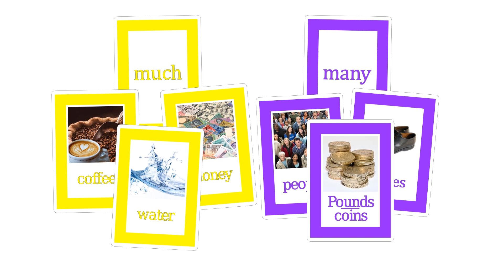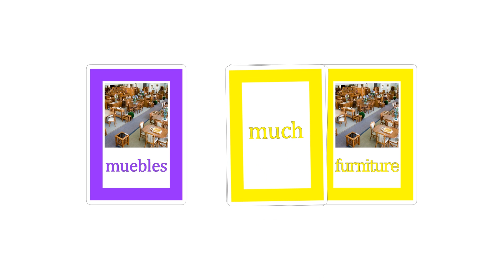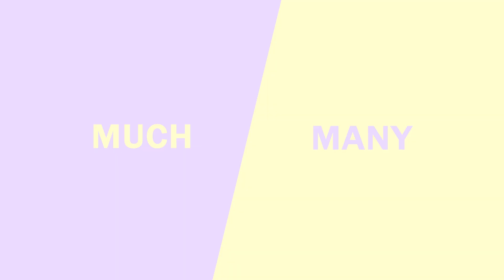MUCH y MANY explicado SUPER FÁCIL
Hay cientos de vídeos de MUCH y MANY explicado tan super fácil como en este vídeo pero a todos se les pasa subrayar donde está el verdadero problema, y no está en many ni en much, todo el problema está en como aprendes el vocabulario, pero mejor te dejo con el vídeo

PARTES
0:11 La norma / La regla
0:23 Ejemplos Vocabulario con Many similar al español
0:30 Ejemplos Vocabulario con Much similar al español
0:52 Vocabulario contable en español pero incontable en inglés
1:16 Vocabulario incontable en español pero contable en inglés
1:35 Recomendaciones para aprender el vocabulario
1:58 Vídeos con ejemplos de contables e incontables 👇

👩‍🏫 MUCH o MANY nos ha traído siempre de cabeza. En este vídeo os explico por qué y qué es lo que debéis hacer para no cometer ese error nunca más 😉 puedes ver el artículo completo en la web

También os recomiendo ver este otro video ya que hay más palabras como "much" y "many" que se comportan igual